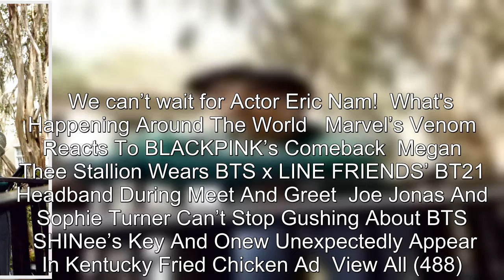Eric Nam Will Make His Acting Debut In Psychological Thriller